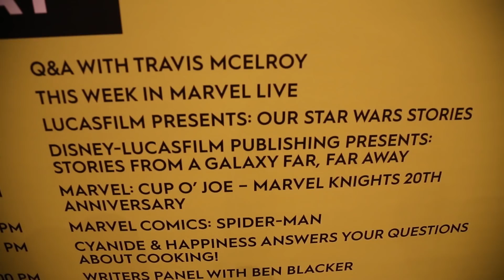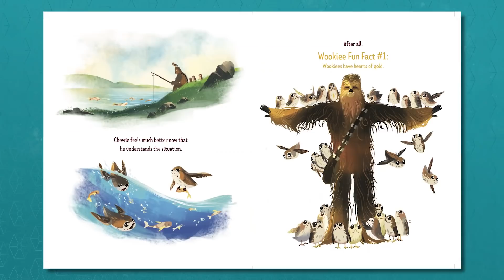ILMxLAB Hatches Project Porg and More on The Mandalorian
This week on The Star Wars Show, if you've ever wanted a porg to follow you home, ILMxLAB and Magic Leap have you covered with Star Wars: Project Porg and we take another look at The Mandalorian, the upcoming live-action Star Wars streaming series. Plus, Andi sits down with Star Wars author and Robot Chicken writer Kevin Shinick, Our Star Wars Stories takes Manhattan for a special panel at New York Comic Con, Star Wars: Galaxy of Heroes unleashes Jedi Knight Revan, and more!